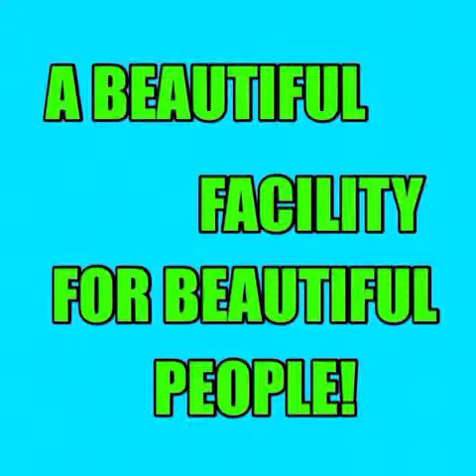National City Arts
At Sean Conway's art facility. A place of beautiful and color art, music, and people. Check out how great it all looks!!